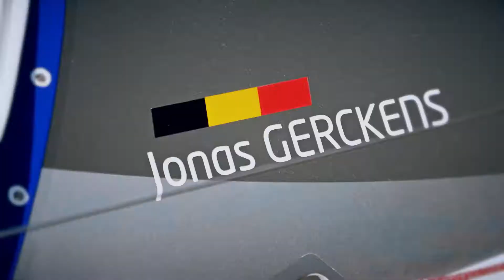Jonas Gerckens - Teaser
Jonas Gerckens : Class40 - Volvo 104